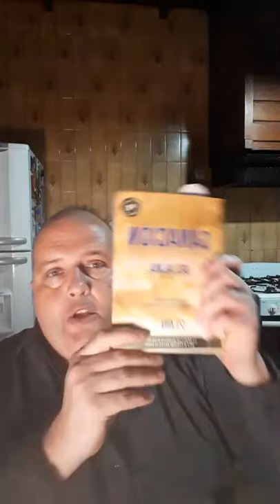SERVILLETA 113. LUNES 29 DE NOVIEMBRE 2021.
El canal bajo ningún sentido se hace responsable de los números. La servilleta no es obligatoria ni tiene suscripción, obligatoriedad ni uso comercial. Son pronósticos y patrones numéricos. Ante problemas de adicción, consulte al CENTRO DE ADICCIONES C.P.A. DE SU CIUDAD o en JUGADORES ANONIMOS. No aceptamos donativos ni porcentajes de premios. No se venden sistemas, cursos ni conferencias.
No damos asesorías.
CPA PROVINCIAL. Centro de prevención de adicciones.
Salud Buenos Aires.
Grupo renacer.
Grupo despertar.
Maipú 464 of. 312 cp:  c 1006 ACD , BUENOS AIRES.